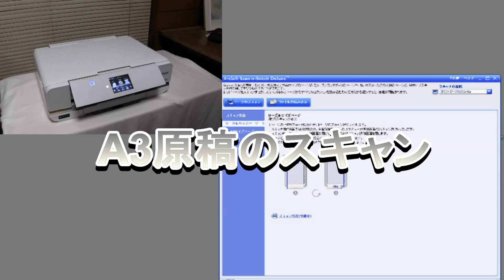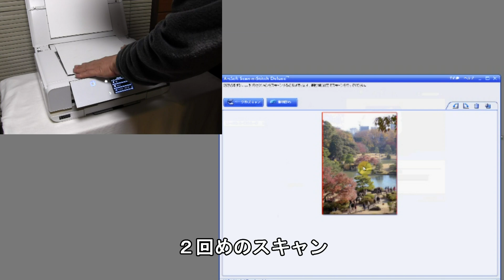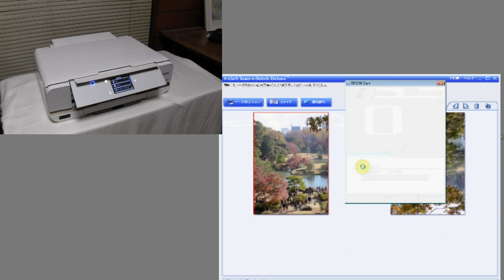EP-976A3 A3原稿のスキャン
このパソコンのソフトは製品に添付されています
切れ目無くキレイにつないでくれます。操作も簡単です